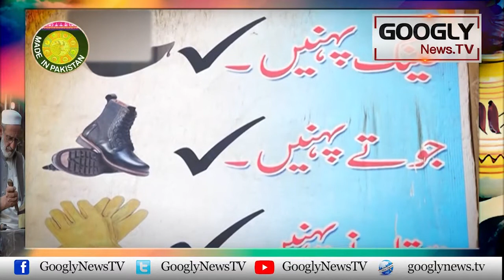Behri Jahaz Torney Ki Sanat Mein Pakistan Teesray Number Per Kaisay Aya | Googly TV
Behri Jahaz Torney Ki Sanat Mein Pakistan Teesray Number Per Kaisay Aya?